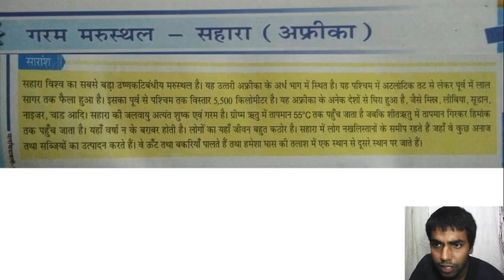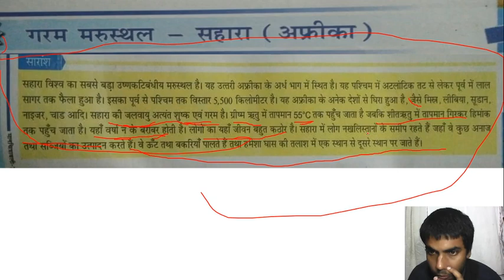विश्व का सबसे गर्म रेगिस्तान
दुनिया का सबसे गर्म रेगिस्तान,World's hot desert,सहारा मरुस्थल,the Sahara Desert